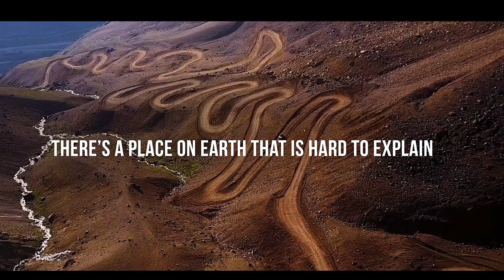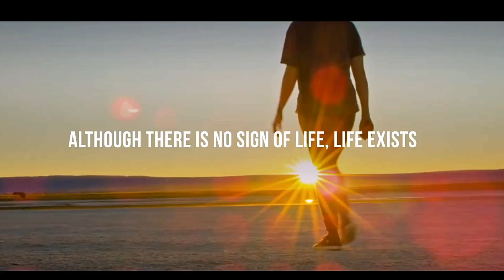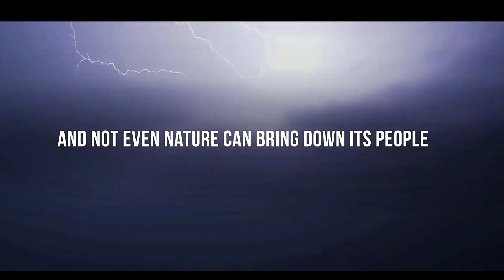What is Chile REALLY like? | Chile Country Facts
Welcome to Chile, a remarkable country nestled in South America that offers a captivating blend of breathtaking landscapes, rich cultural heritage, and vibrant cities. In this immersive YouTube video, join us as we embark on a journey to uncover the essence of Chile's people, culture, history, economy, visa requirements, language, and embark on enchanting city tours.

Delve into the warm and welcoming nature of the Chilean people, known for their hospitality and friendly spirit. Explore the fascinating blend of indigenous and European influences that shape Chile's vibrant culture. Immerse yourself in traditional customs, music, dance, and the tantalizing flavors of Chilean cuisine. Discover the cultural expressions that showcase the diversity and creativity of the Chilean people. Chile country information : Chile People, Culture, History, Economy, Visa, Language, City, tour etc

Unearth the captivating history of Chile, from its ancient indigenous civilizations to Spanish colonization and the struggle for independence. Explore historical landmarks such as Valparaíso, a UNESCO World Heritage site, and delve into the stories that shaped the nation's identity.

Gain insights into Chile economy, which is characterized by industries such as mining, agriculture, tourism, and innovation. Discover how Chile has become a regional economic powerhouse and a leader in renewable energy initiatives.

Learn about the visa requirements for visiting Chile and the necessary steps to plan your trip. Explore the official language of Chile, Spanish, and discover some useful phrases to enhance your travel experience.

Embark on virtual city tours through Chile's captivating urban centers. Discover the vibrant capital, Santiago, with its modern skyline, historical landmarks, and bustling markets. Explore the colorful streets of Valparaíso, famous for its street art and bohemian atmosphere. Visit the stunning coastal city of Viña del Mar, renowned for its beautiful beaches and picturesque gardens. Experience the natural wonders of Puerto Varas, situated in the stunning Lake District, and marvel at the breathtaking views of the Osorno Volcano.

Join us on this mesmerizing journey through Chile as we uncover the beauty of its people, culture, history, economy, visa requirements, language, and embark on unforgettable city tours. Discover the essence of Chile and let its charm captivate your senses!